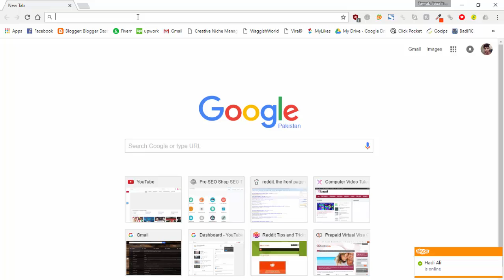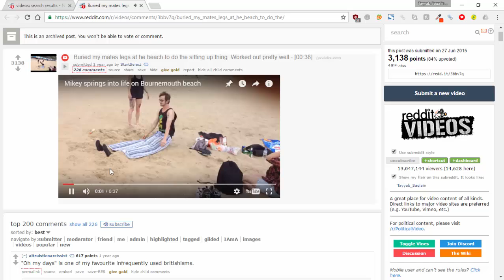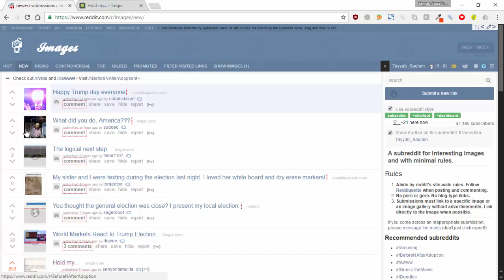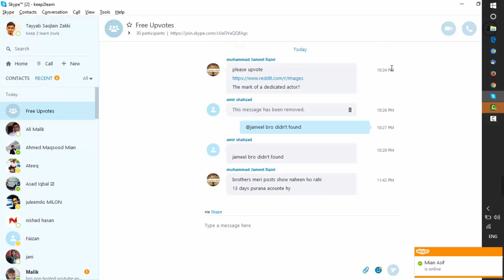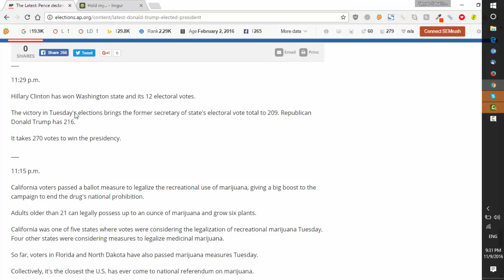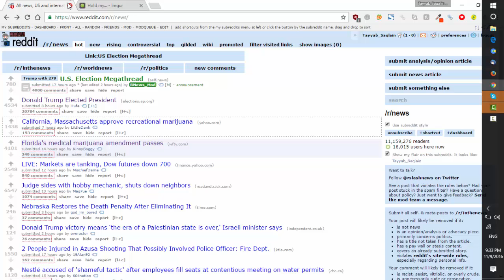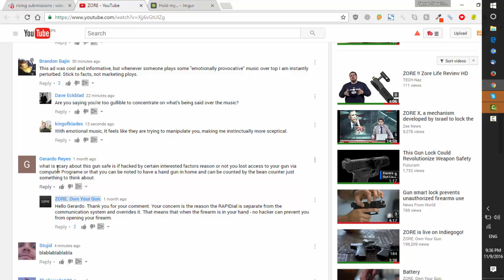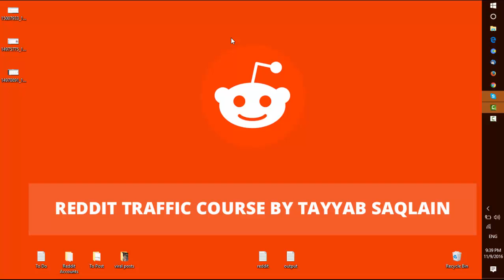How to Get Traffic from Reddit on YouTube Videos and Website